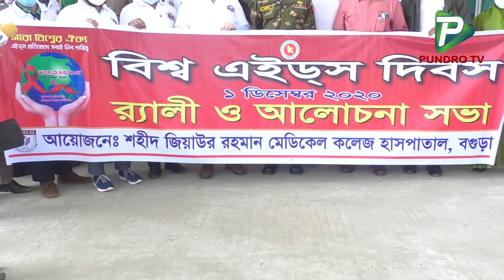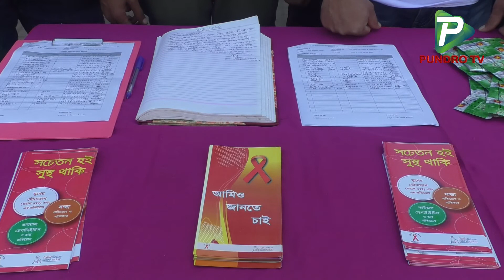বিস্তারের পথে H I V ! নানা আয়োজনে পালিত হলো বিশ্ব এইডস দিবস।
Report Name:
Reporter: Shakil Ahmed Shuvo
Organized By: Pundro TV Team
Camera: Masud Babu
Video Editing: Pundro TV Team